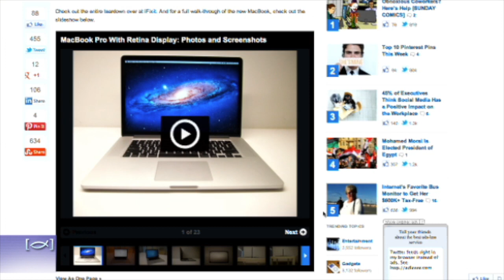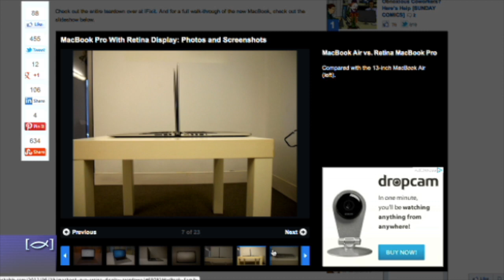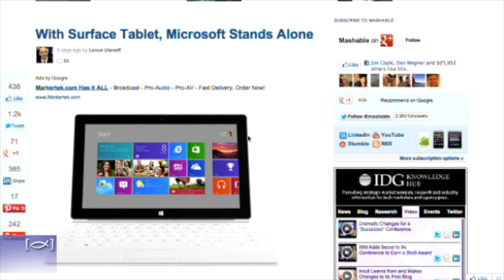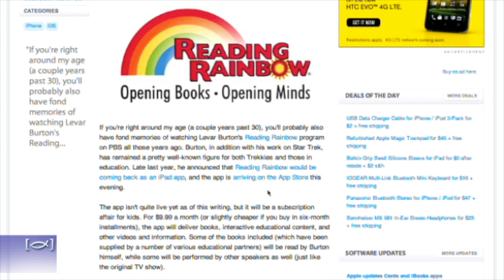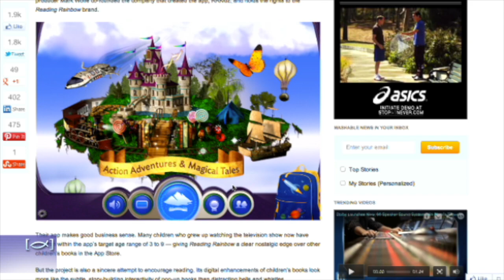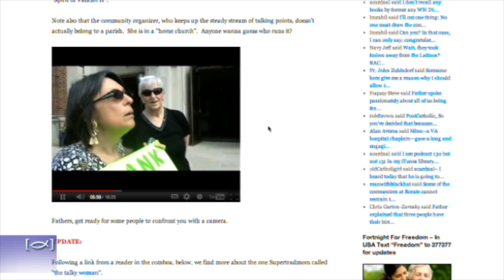CU Weekly 197: All .gifs in Moderation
This Week, Fr. Chris and Fr. Ryan discussed

Apple has new MacBooks.
Microsoft has a new tablet.
Lavar Burton is bring Reading Rainbow to the iPad! We love it!
.catholic is a gTLD.
The Vatican has hired an American as Senior Communications Advisor.
The Fortnight for Freedom is upon us. The Voice of the Church is rising again.
Is it time for the Liturgy of the Hours to regain prominence?
Jennifer Fulweiler has five questions that ought to be asked before someone leaves the Church...
Fr. Ryan mentioned an awesome, albeit lengthy, video.